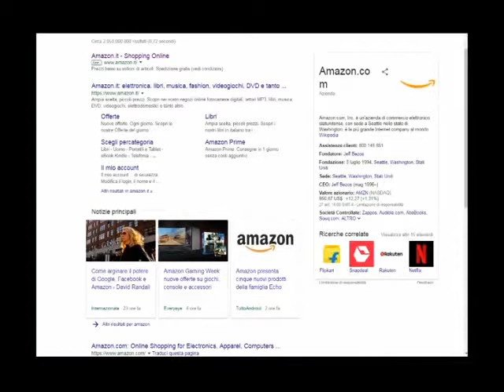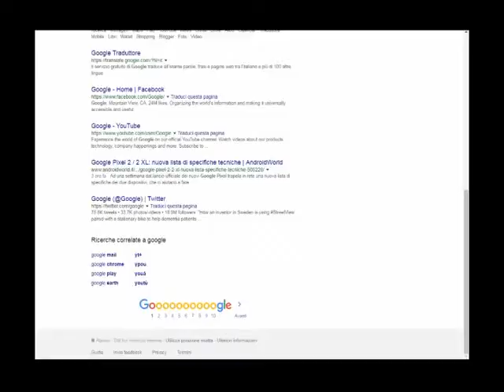TASSE, ECCO QUANTO EVADONO FACEBOOK E GOOGLE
Secondo i dati elaborati da Lef, l'associazione per la legalità e l'equità fiscale, se Google e Facebook avessero pagato le tasse in Italia, come normali aziende che operano sul territorio, l'erario avrebbe incassato quasi un miliardo di euro nel triennio 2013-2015